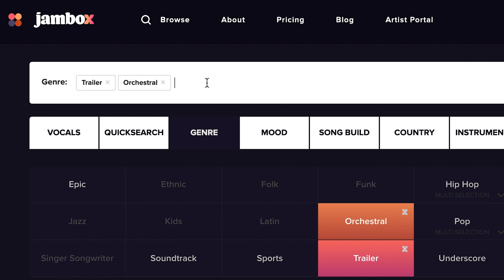Royalty Free Gaming Music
Sound design helps gamers connect to your project. Music can create the perfect mood for your world, while gaming SFX can help reinforce their interactions in it. The link between music and gaming even goes beyond the actual games — with content creators needing music for reviews and streaming. Whatever your gaming music needs, we have it here at Jambox.